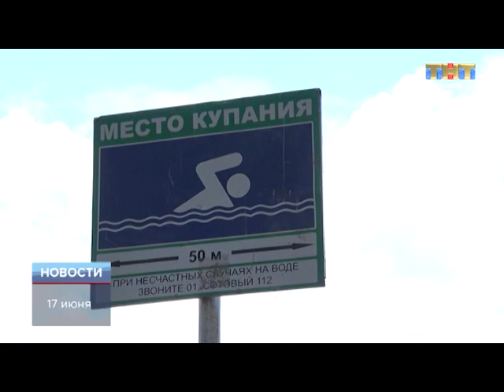ТНТ-Поиск: Правила безопасности на воде